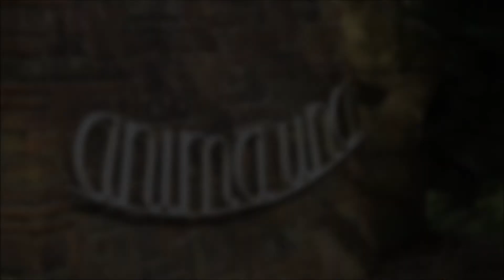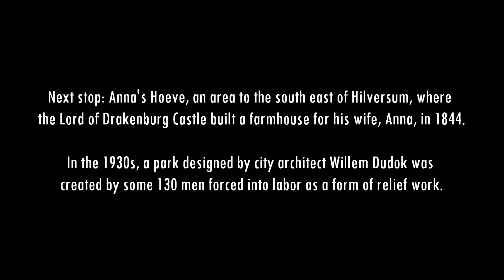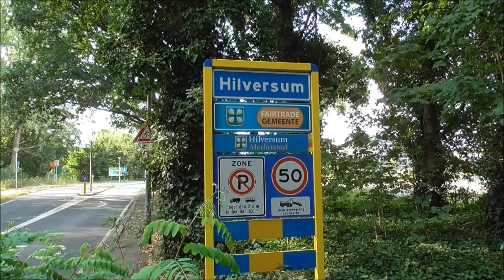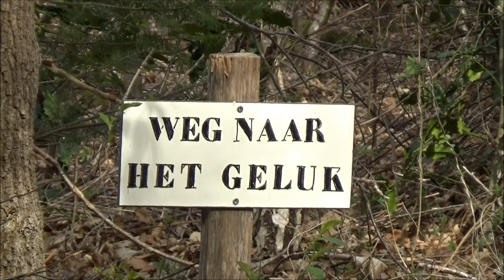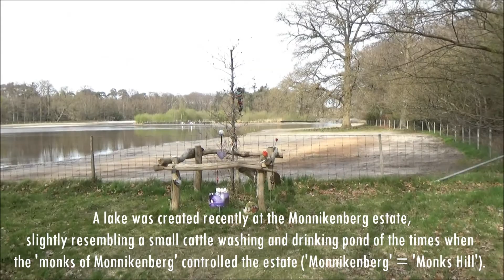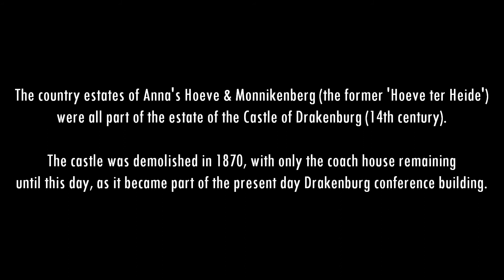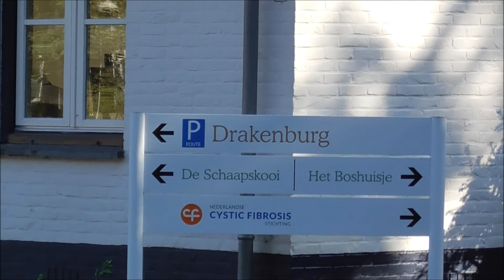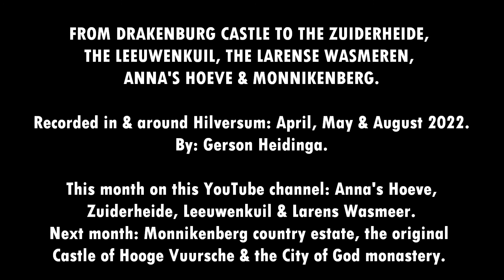INTRODUCTION | From Drakenburg Castle to Anna's Hoeve to Monnikenberg @ Hilversum (2022)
Introduction video to this channel's September and October 2022 content.

In the 14th century, Drakenburg Castle was built between Hilversum and Baarn and south of Eemnes (the 1st). The castle was demolished in the 19th century. To the west of where the castle stood was the coach house, which has been incorporated into the current building on this site. At the place of the castle, we now find a longhouse farm. This farm probably incorporates the square gable from the former right-hand house. The farmyard is surrounded by a depression, which indicates the original moat.

The areas Anna's Hoeve, Groot Kievitsdal, Groeneveld and Monnikenberg (the former Huis ter Heide) were all part of the castle's estates (which, very confusingly, were initially called Drakensteyn, now (also) the name of the castle at Lage Vuursche).

In de 14e eeuw werd tussen Hilversum en Baarn en ten zuiden van Eemnes (het 1e) kasteel Drakenburg gebouwd. Het kasteel werd in de 19e eeuw afgebroken. Ten westen van waar het kasteel stond vond je het koetshuis, dat opgenomen is in het huidige gebouw op deze plek. Op de plaats van het kasteel vinden we nu een langhuisboerderij. In deze boerderij is waarschijnlijk de pleingevel verwerkt van het vroegere rechterbouwhuis. Het erf is omgeven door een laagte, die de oorspronkelijke gracht aangeeft.

De gebieden Anna's Hoeve, Groot Kievitsdal, Groeneveld en Monnikenberg (het voormalige Huis ter Heide) maakten allemaal deel uit van de landgoederen van het kasteel (dat op zeer verwarrende wijze in eerste instantie Drakensteyn heette, thans (ook) de naam van het kasteel bij Lage Vuursche).